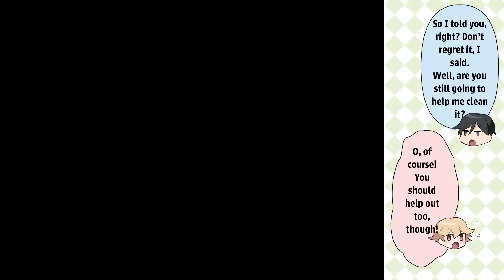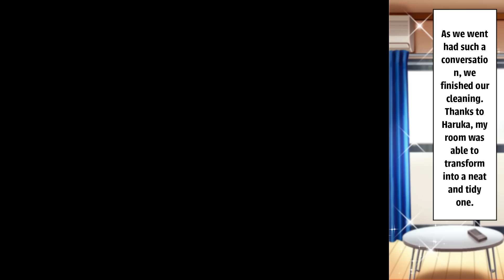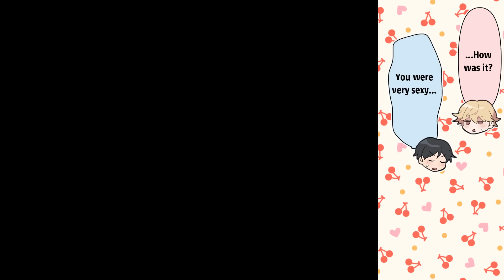【Manga】When I asked my friend whom I thought was a guy all this time, pretend to be my girlfriend